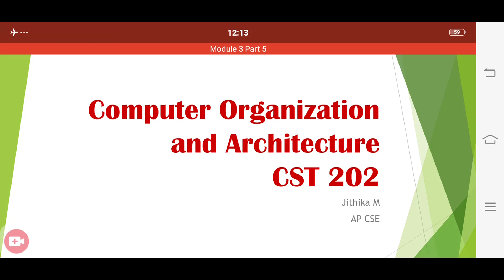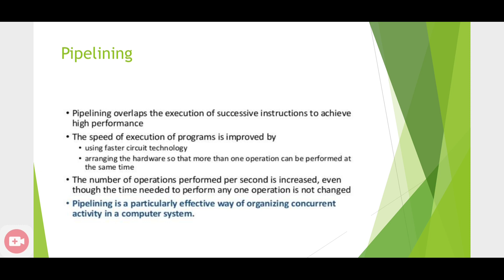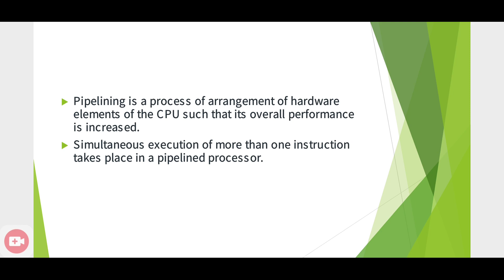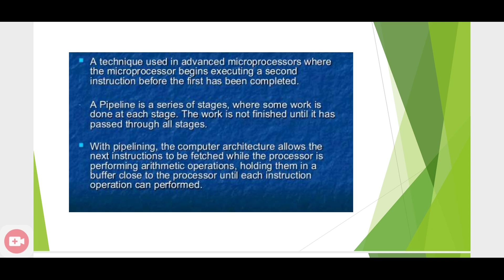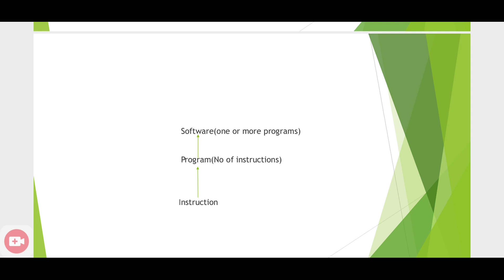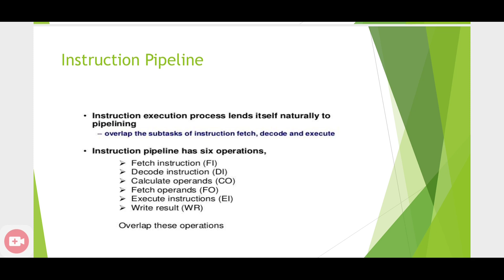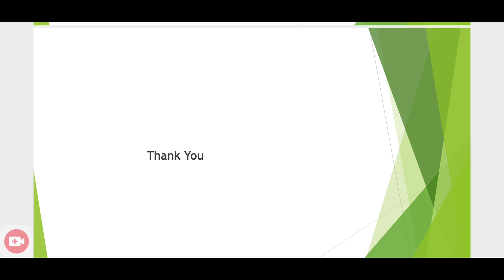pipelining basics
Screen Recorder